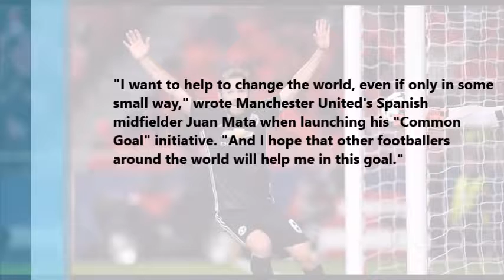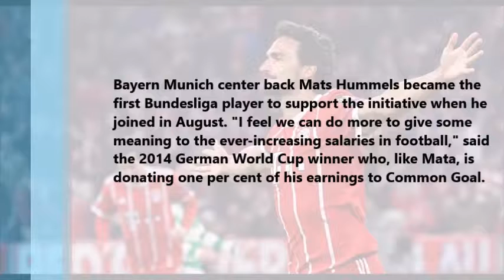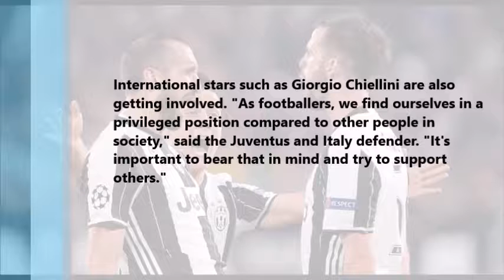Common Goal Footballers Unite For a Common Cause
In August, Manchester United midfielder Juan Mata founded "Common Goal" – a fund to support football aid projects all over the world. More and more footballers are following his call.